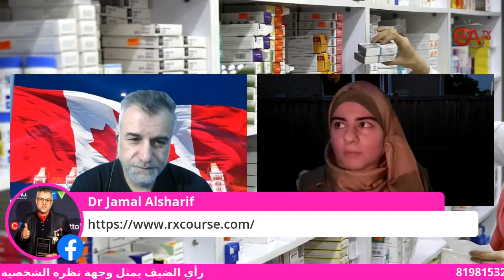جمال الحوار معادلة شهادة الصيدلة في كندا